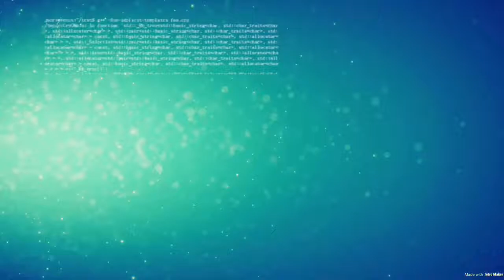No commentary survival #6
Hi how are you, here’s a video